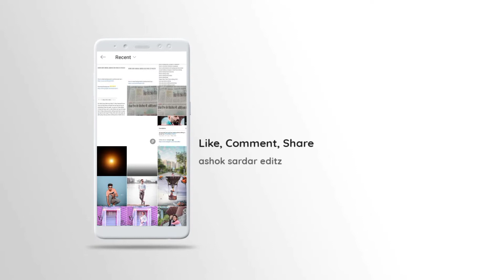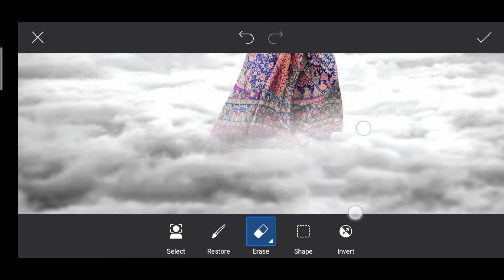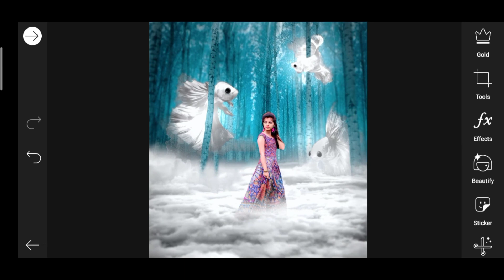Golden fish photo editing | new photo editing | picsart glow photo editing | girl photo editing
Picsart golden fish photo editing tutorial | creative photo editing | instagram viral photo editing | picsart new edit

🔥🔥 BACKGROUND & PNG

picsart kaise use karte hain
picsart kaise chalate hain
picsart tutorial
how to use picsart in bangla
how to use picsart in android
2020 new picsart
Viral Editing
Glow photo editing
picsart glow photo editing
Stylish Photo Editing
Background Remove
Bike Manipulation Editing In PicsArt
Photo Editing
vijay mahar all Background
vijay mahar background photo editing
How to simple Edit ।
simple Editing kaise krte Hai ।
Lightroom se Editing kaise kre ।
Picsart se photo editing kaise kre ।
Lightroom se retouching kaise krte Hai ।।
How to retouching in Lightroom ।
Lightroom onle click photo editing ।
Lightroom best Editing ।।
Simple Editing in Picsart ।
simple Editing in Lightroom ।
Preset kaise use Krete hai ।
All stock photography by Dm Editor ।
dm editor all Editing consept ।
lightroom se Editing kyese kre ।
picsart background change ।
SK Edit all concept ।
vijay mehara Editing ।
best retouching app ।
preset kaise use Karte hai ।
preset download kaise kre ।
picsart all tutorial ।
Picsart all concept ।
picasart se background change कैसे करें   ।